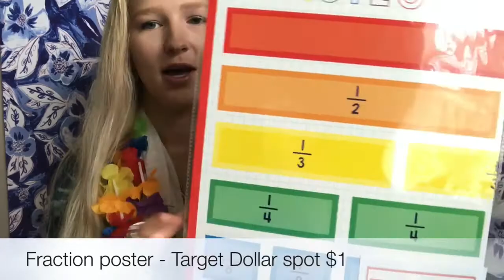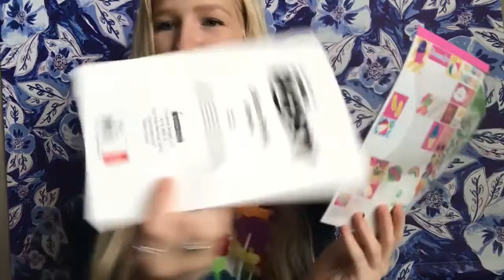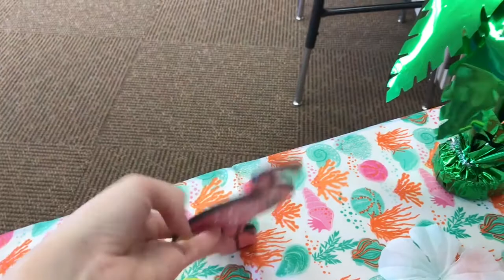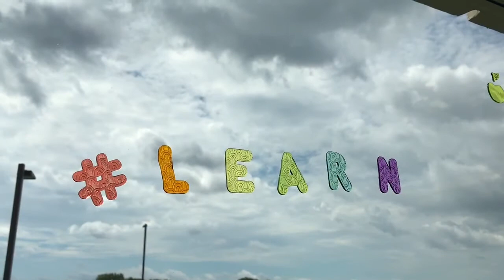Setting up my Summer School Classroom!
I purchased my materials at the Dollar Store and Target! I also had materials from my teaching collection!
My theme is a beach/ Hawaii vacation since we are in summer school! I’m excited!